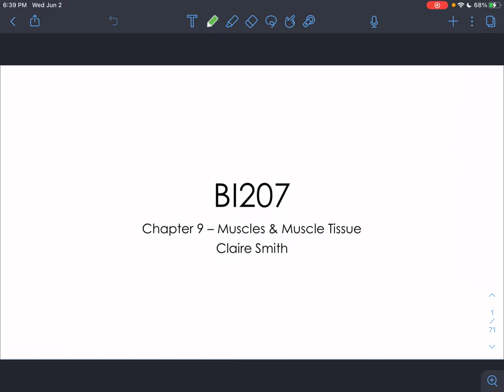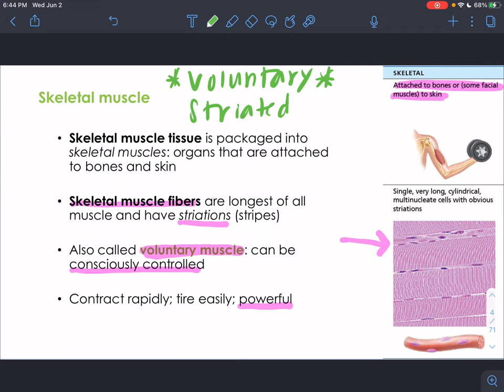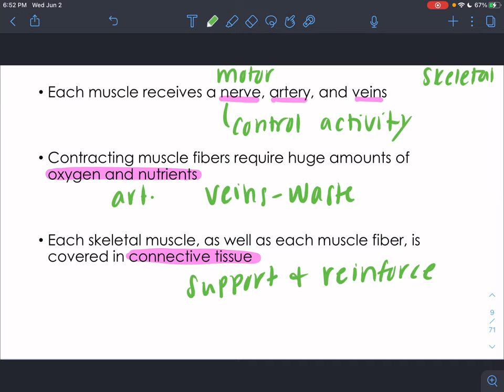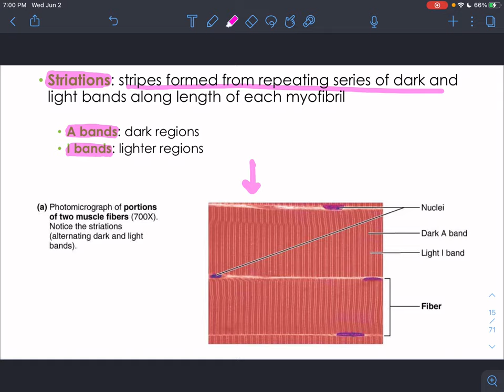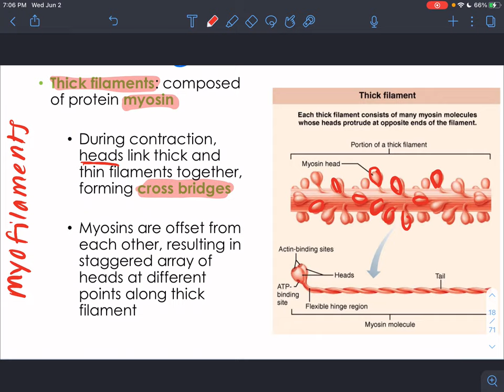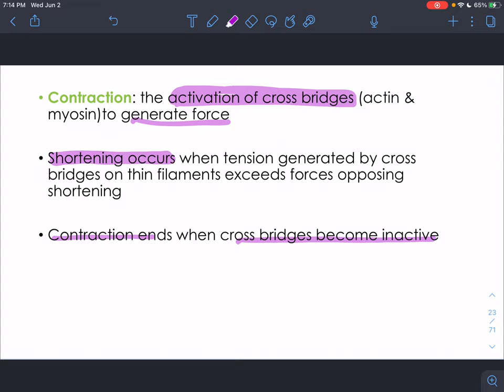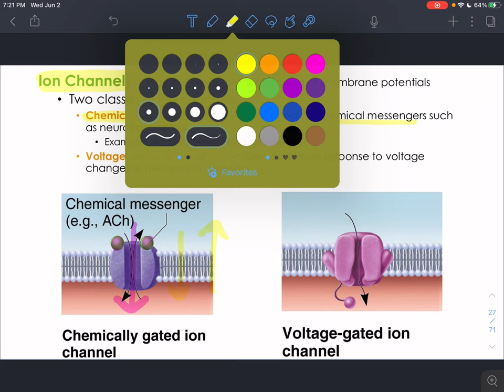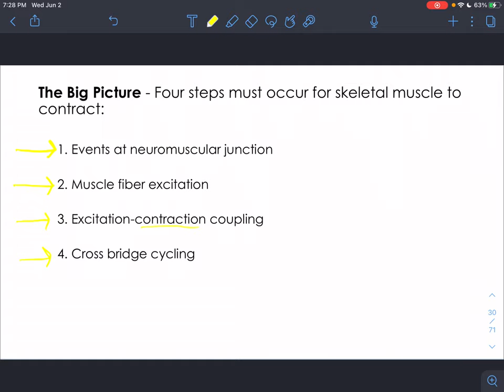CH9 - Muscles & Muscle Tissue - Part 1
Claire Smith
BI207 Anatomy & Physiology I
Chapter 9 - Muscles & Muscle Tissue - Part 1